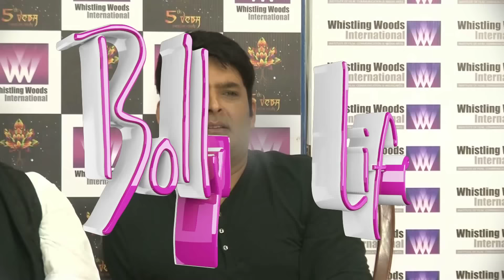Kapil Sharma At Whistling Woods International School